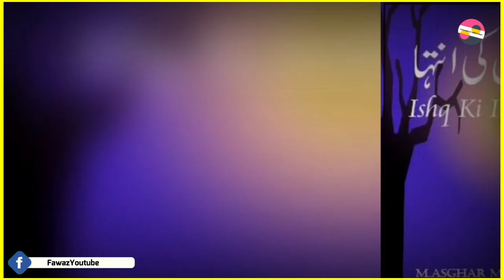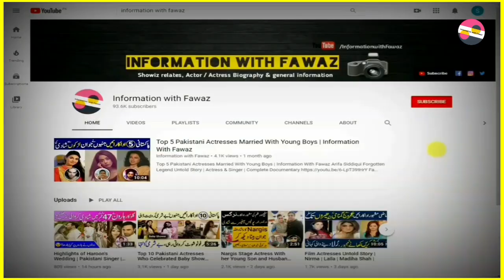Rubina Ashraf Living Legend Tv Actress Untold Story | Biography | LifeStyle | Family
Pakistani Celebrities
Pakistani Celebrity News
Celebrity Gossip
Information With Fawaz
Fawaztv
Fawaz Youtube
Pakistani Drama
Zeba Bhabhi
FilmStar Shabnam
Noor Jahan
Pakistani Actor Ejaz Durrani
Filmstar Ejaz
FilmStar Rani
Rani Filmstar
Rani Biography
Rani films
Rani songs
Rozina Biography
Filmstar Rozina
Faisal Qureshi
Afshan Qureshi
Saima Qureshi
Abid Qureshi
Riffat Qureshi
Filmstar Rozina
Film Star Rozina
Khalida Riyasat
Khalida Riasat
Tv actress
Filmstar Gori
Filmstar Yasmeen
Filmstar Yasmin
Marina Khan
Marina Khan family
Tahira Naqvi